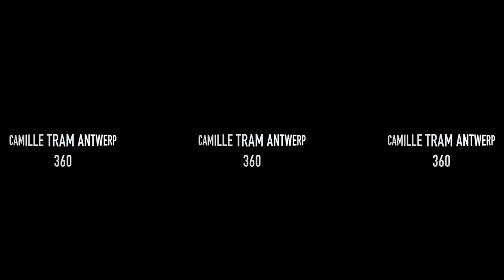360° Tour Camille Tram Antwerpen!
Nederlands:
Dit is een 360° video! Bekijk hem via de Youtube app of YouTube pagina!
Camille Dhont (2001) is een Belgische zangeres en actrice. Ze wordt bekend bij het grote publiek door haar rol in de succesvolle Ketnet-serie LikeMe. In 2021 verschijnt haar eerste solo-album ‘Vuurwerk’, waarvan de titelsong uitgroeit tot de grootste Nederlandstalige hit van het jaar. Het tweede album van Camille ‘SOS’ verschijnt in augustus 2022.

English:
This is a 360° video! Watch it through the YouTube app or YouTube page!
Camille Dhont (2001) is a Belgian singer and actress. She becomes known to the general public through her role in the successful Ketnet series LikeMe. In 2021, her first solo album 'Vuurwerk' is released, with the title track becoming the biggest Dutch-language hit of the year. Camille's second album 'SOS' is released in August 2022.

Francais:
Il s'agit d'une vidéo à 360° ! Regardez-la via l'application YouTube ou la page YouTube !
Camille Dhont (2001) est une chanteuse et actrice belge. Elle devient connue du grand public grâce à son rôle dans la série à succès de Ketnet, LikeMe. En 2021, son premier album solo 'Vuurwerk' sort, dont la chanson-titre devient le plus grand succès néerlandophone de l'année. Le deuxième album de Camille, 'SOS', sort en août 2022.

Deutch:
Dies ist ein 360°-Video! Schauen Sie es sich über die YouTube-App oder die YouTube-Seite an!
Camille Dhont (2001) ist eine belgische Sängerin und Schauspielerin. Sie wird durch ihre Rolle in der erfolgreichen Ketnet-Serie LikeMe bekannt. Im Jahr 2021 erscheint ihr erstes Soloalbum "Vuurwerk", dessen Titelsong zum größten niederländischsprachigen Hit des Jahres wird. Das zweite Album von Camille, "SOS", erscheint im August 2022.